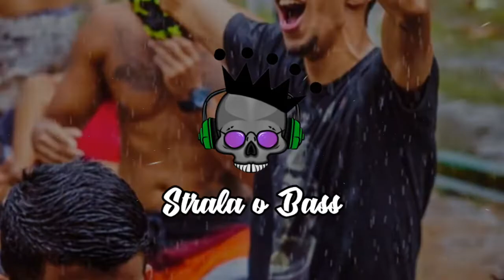Juan Hadlei Couple Tech Rock Down Original Mix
*CANAIS PARCEIROS;

💥💥💥💥STRALA O BASS💥💥💥💥